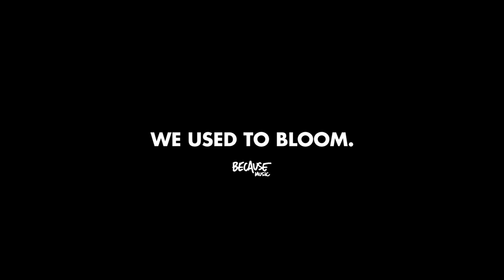Denai Moore - All The Way ft. Kwabs (In The Studio)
Denai Moore - New Single - “All The Way” Featuring Kwabs

Director : Joao Retorta